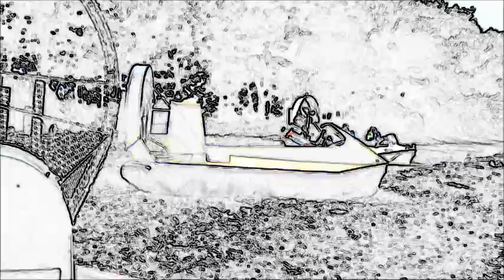Otter Ferry Trip Loch Fyne 2012